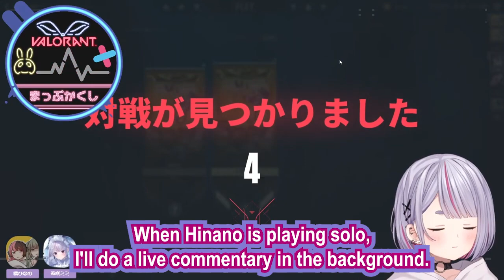The Birth of Renowned Commentator Mimitaya !